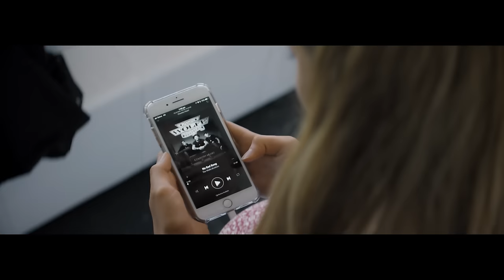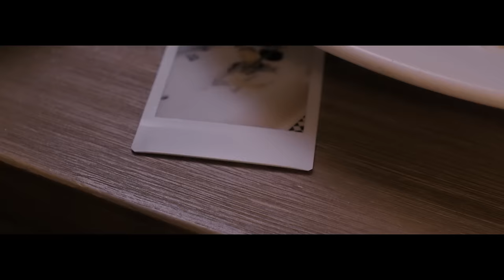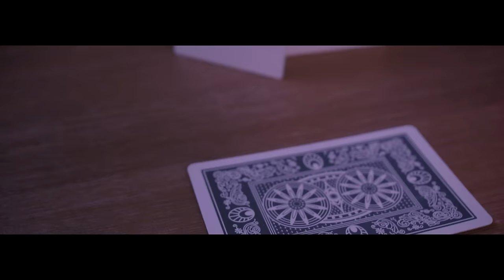The Wolfe Brothers - No Sad Song (Official Music Video)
'No Sad Song" music video, from the album "Country Heart".

Lyrics:
She’s a little heart breaker
A no give and all taker
The funny thing is, she don’t even know it
You can’t blame her

She don’t know about lonely
She don’t wanna a one and only
She’ll get a little wild, have a good time
But no strings

She don’t know no sad song
As soon as she she hits that neon she’s all
Tearin' it up to an up beat track
That girl ain’t down with that
Slow hand, slow dance, no that ain’t her jam
She’s a rock all night long

Give her some of that tempo
She’ll be letting them hips go
Hands in the air like she just don’t care

She’s with the girls, up on top of the bar, she’s got the boys, all falling hard,
I can’t lie, it’s kinda beautiful